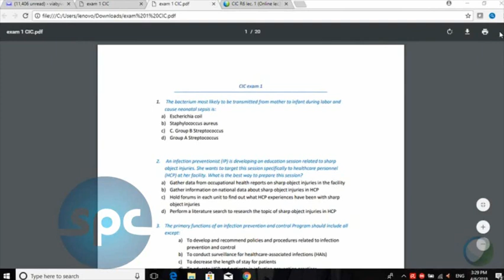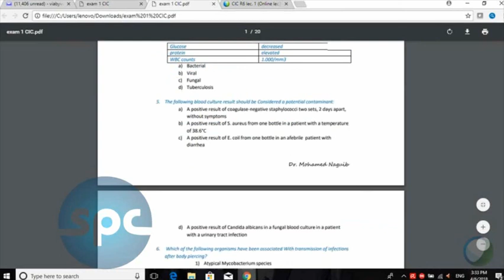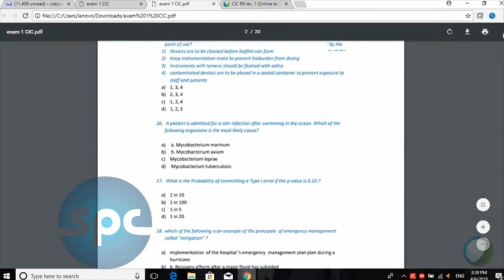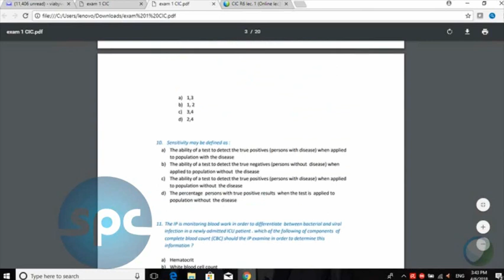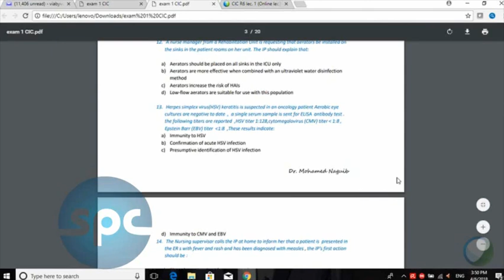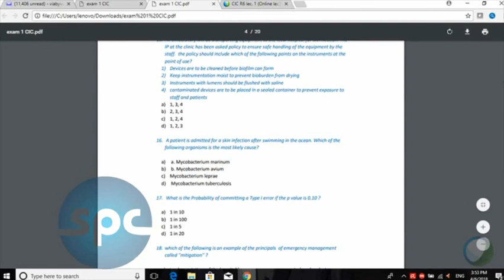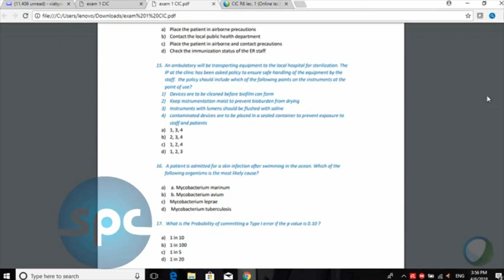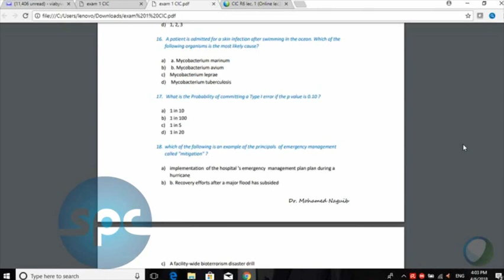CBIC Dr.Mohamed Nagib lecture 1 (Part1)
SPC is an Egyptian academy, established its direct presence to provide an optimum dental training level, specialized in the field of Dentistry. We work daily to improve the dental education in Egypt and middle east.
Most of our courses contains hands on & clinical training,
Moreover, we have a strong online system that reaches all dentists all over the world
Our certificates approved from
- American Dental Association
- Leeds Academy in UK
- Egyptian Ministry of Foreign Affairs
- Embassies of different countries